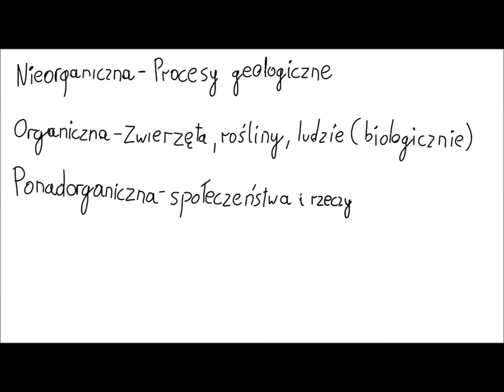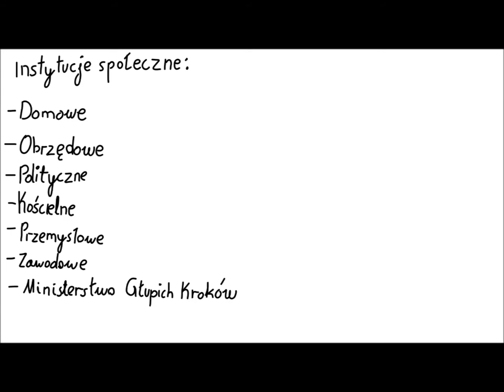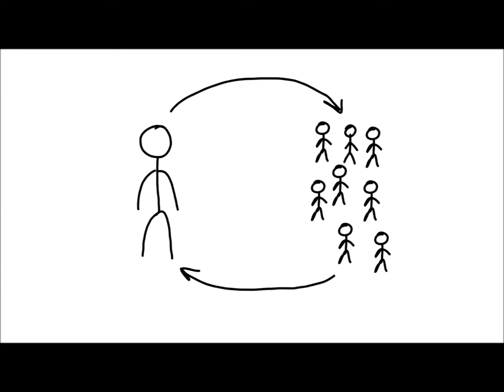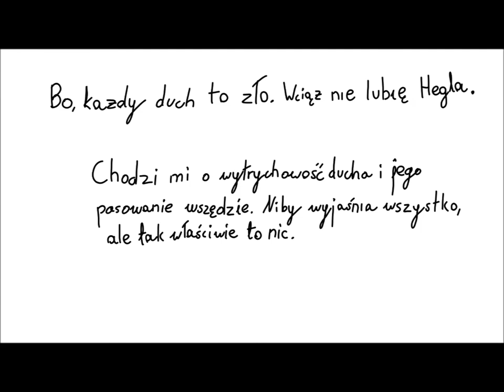Socjologia w trzy minuty odc. 6: Herbert Spencer cz.2 : Socjologia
Tutaj częściej daję znak życia. Gorąco polecam, bo wtedy częściej będziesz wiedzieć kiedy robię jakieś filmy.